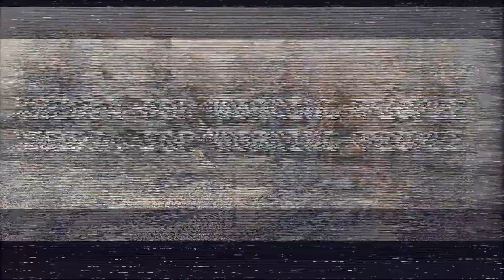Fired for Being Pro-Union: Taylor Snipes Tells his Story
Taylor had never been disciplined at work. Never late. No problems. But when his employer learned that he was pro-union, and after he had the audacity to ask if captive audience meeting were mandatory, he was targeted and fired in a single day.

This happens all the time, and it could certainly happen to you. Hear Taylor's story and understand that if we want better for ourselves and our families, we're going to have to stick together.

Find us on:
• Dish (Channel 9415)
• Sling
• Roku
• Apple TV
• Amazon Fire TV

Did you miss last night’s show? Miss part of the RickShow on your local radio station? Want to listen at work, or around the house?